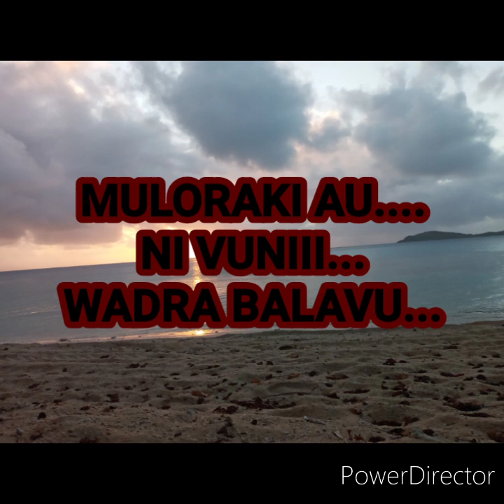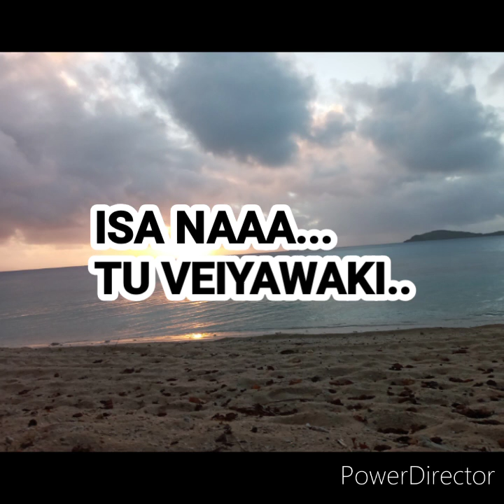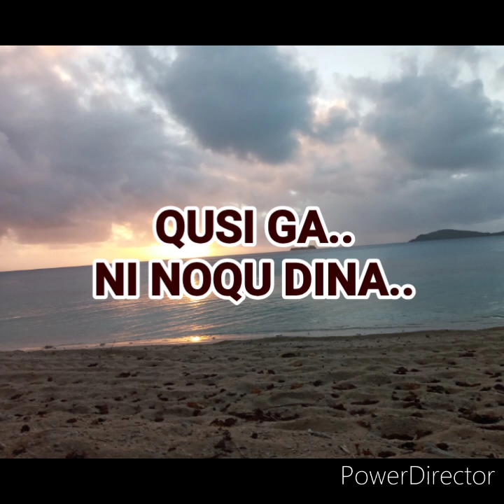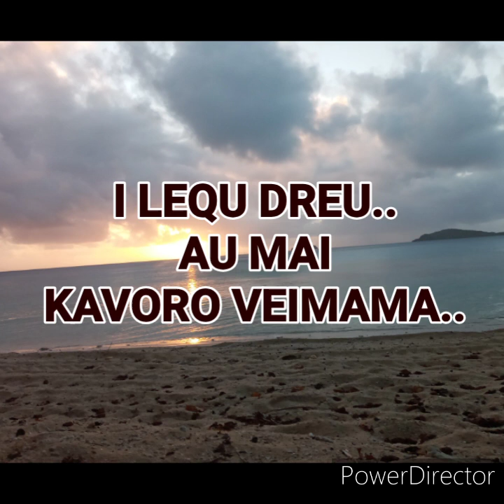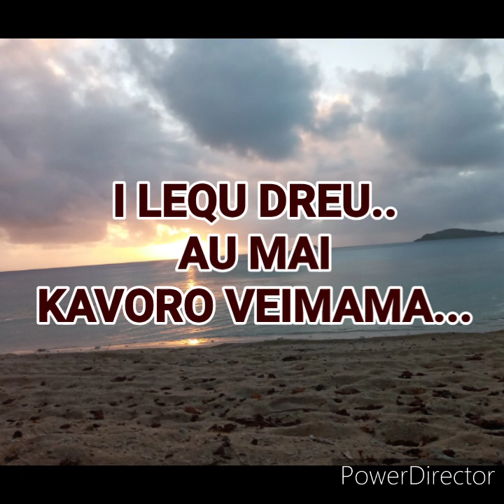Kavoro Veimama (Lyrics)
Sung by the Group Cagi ni Delai Yatova..
Composed by Mr.Ledua Cakacaka
Recorded at Raven Studio with Sireli Gumatua